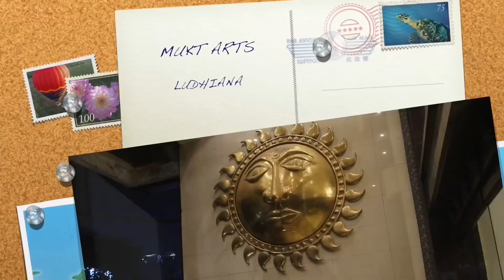On Request:MUKT ARTS INTERIORS